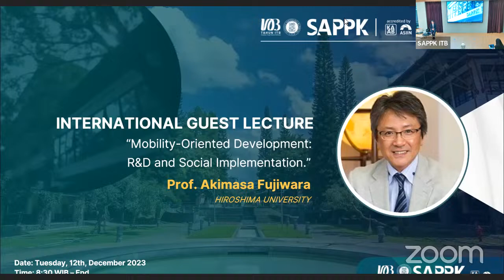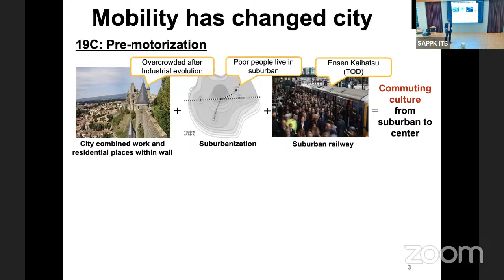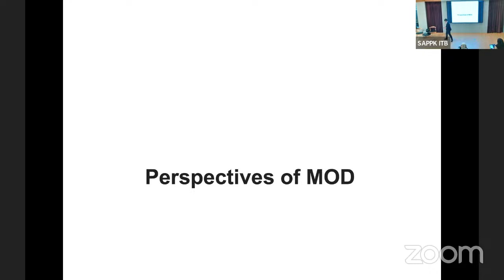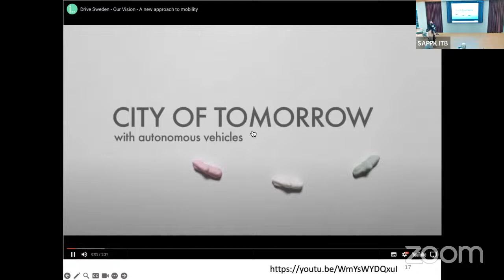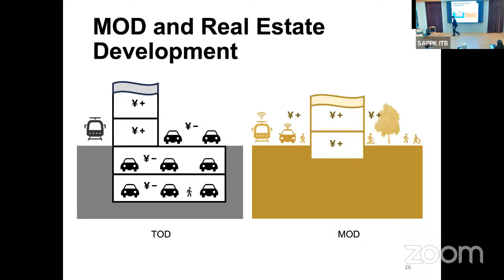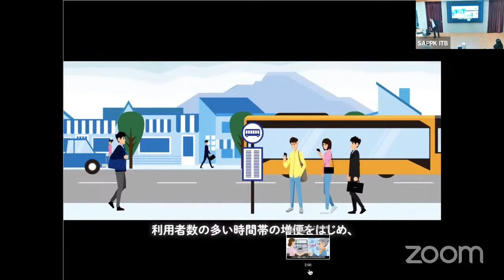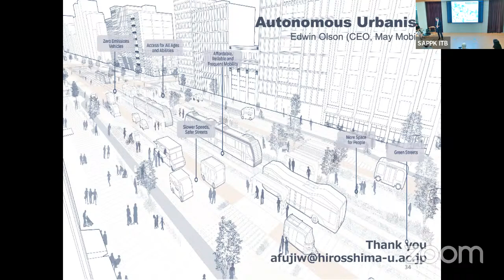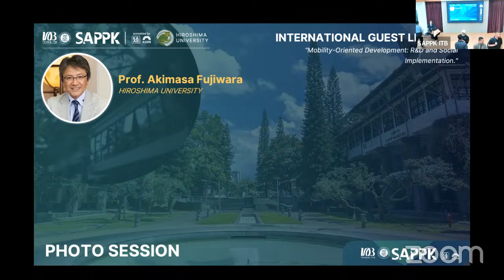SAPPD International Guest Lecture with Prof. Fujiwara (Hiroshima Univ)